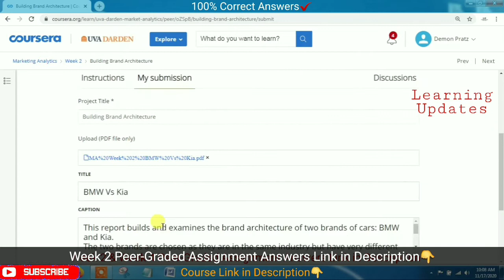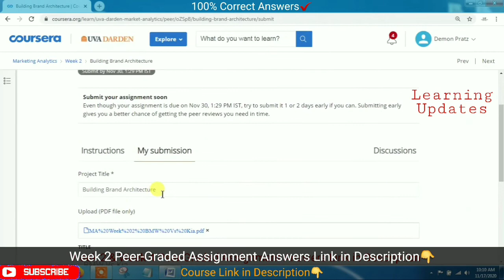Marketing Analytics | University of Virginia | Coursera | Week 2 Peer-Graded Assignment Answers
►About this Course:
Marketing analytics enables marketers to measure, manage and analyze marketing performance to maximize its effectiveness and optimize return on investment (ROI). Beyond the obvious sales and lead generation applications, marketing analytics can offer profound insights into customer preferences and trends, which can be further utilized for future marketing and business decisions.
This course, developed at the Darden School of Business at the University of Virginia, gives you the tools to measure brand and customer assets, understand regression analysis, and design experiments as a way to evaluate and optimize marketing campaigns. You'll leave the course with a solid understanding of how to use marketing analytics to predict outcomes and systematically allocate resources.

××××××××××× • Learning Updates • ×××××××××××

Tags Used:
coursera
coursera free courses
coursera answers
coursera solutions